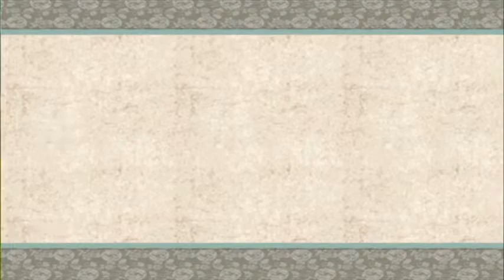Ponc'tan - #116 - Let's Play Ōkami [BLIND]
Ein nettes Dörfchen.

Wii Titel: